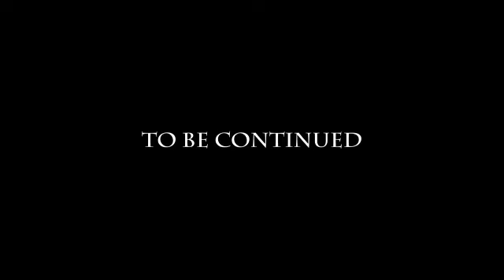ghetto gal @ the bike show